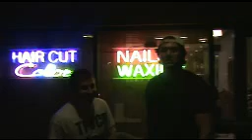LCS Tempe 08'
Jim Holland interviews Danny Magnolia.